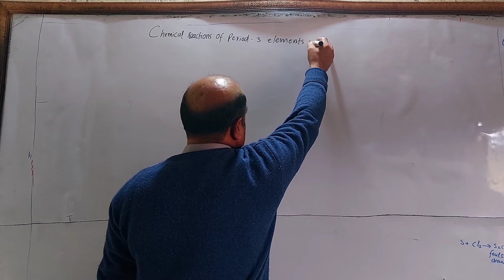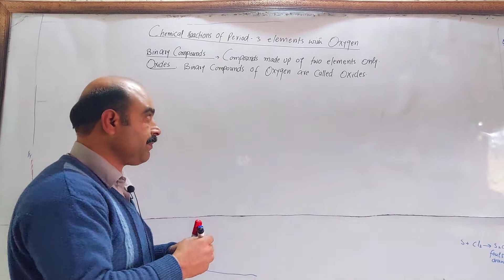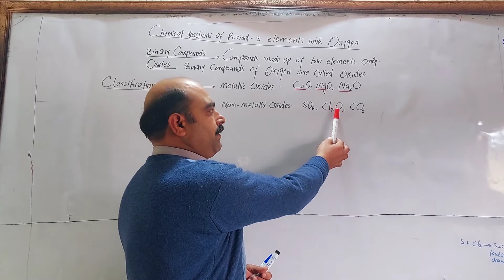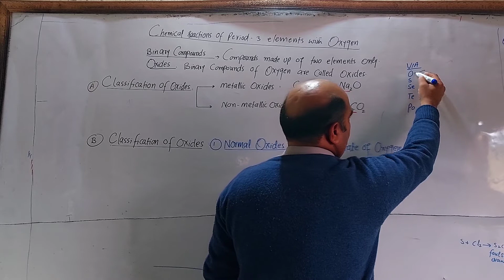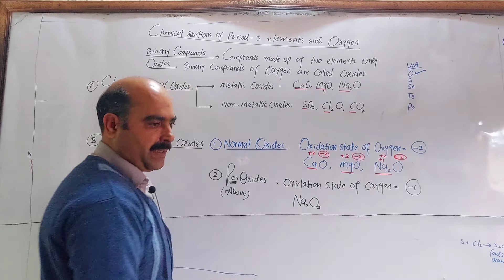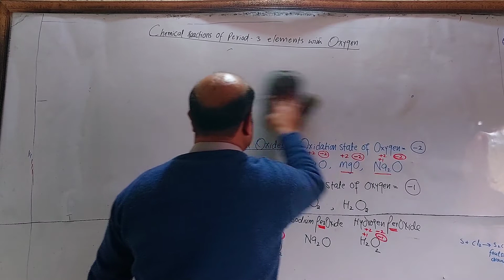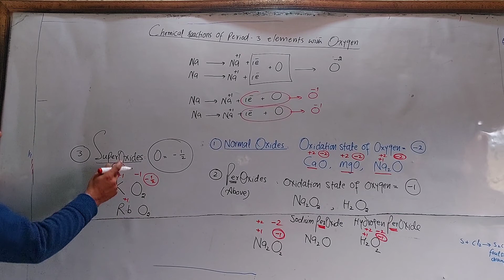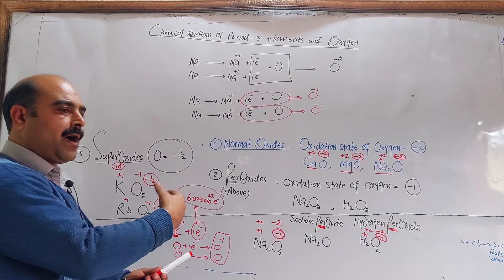METALLIC OXIDES, NON METALLIC OXIDES. NORMAL OXIDES,PEROXIDES, AND SUPER OXIDES/Chemistry class/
BINARY COMPOUNDS
OXIDES
METALLIC OXIDES
NON METALLIC OXIDES
NORMAL OXIDES
PEROXIDES
SUPER OXIDES